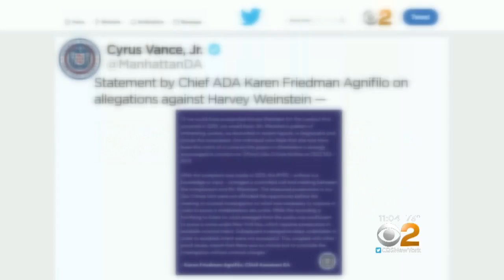Fallout Continues Over Harvey Weinstein Allegations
A war of words between the NYPD and the Manhattan DA's Office broke out Tuesday over one of the biggest names in Hollywood. It came as two A-listers joined a growing list of women who accused Weinstein of sexual harassment. CBS2's Brian Conybeare reports.